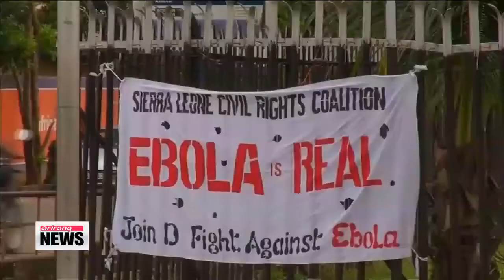U S scientists expect long battle against Ebola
Researchers in the United States believe it could take up to 18 months to bring the Ebola epidemic sweeping West Africa under control.
A scientist at the Virginia Bioinformatics Institute at Virginia Tech told the New York Times that the epidemic could also end up infecting hundreds of thousands of people before it is successfully contained.
This timeframe and the number of cases far outstrips estimates by the World Health Organization.